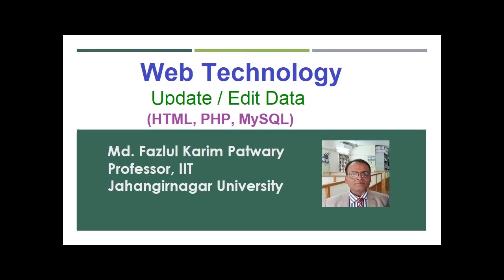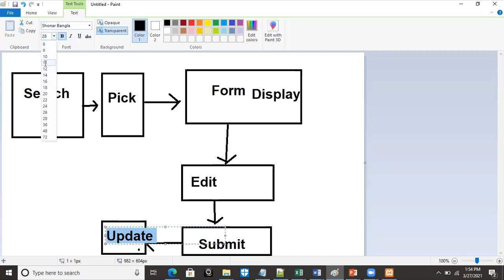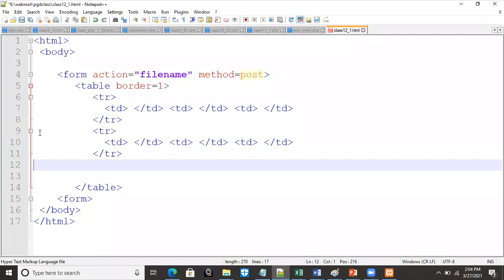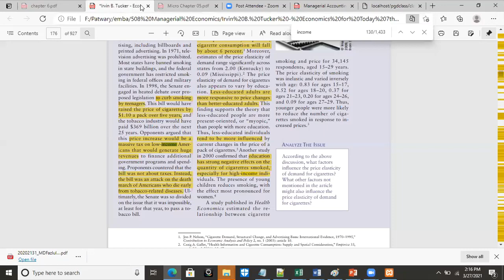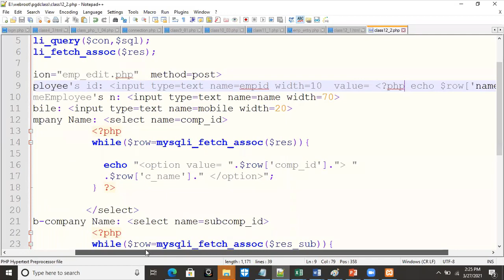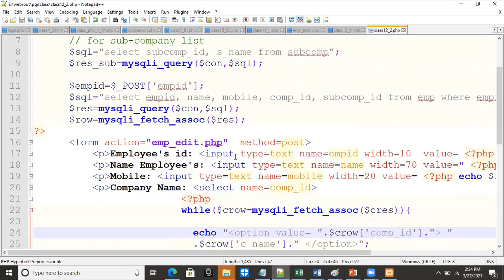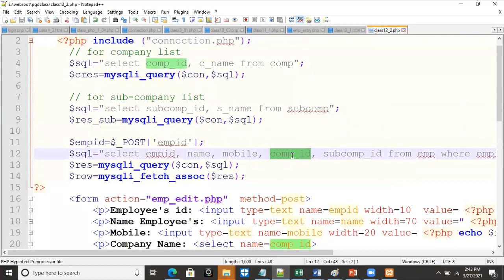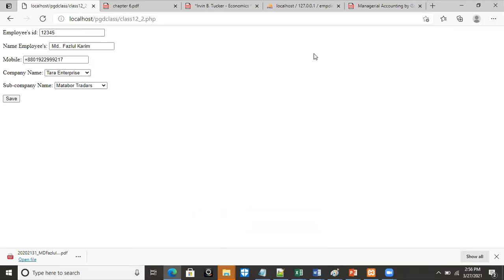Update / Edit Data using PHP and MySQL